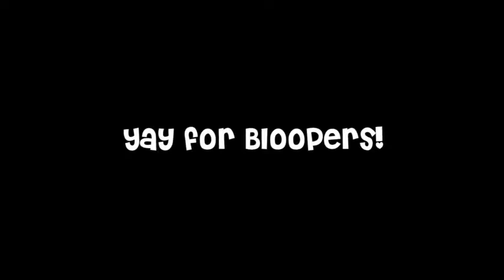Post DCP Vlog - Fall vs Spring vs Advantage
Which Semester Term should I pick???
Busy??? Events??? Boring???

THANKS FOR THE VIEWS! I'm still a Cast Member full time at The Launch Bay!